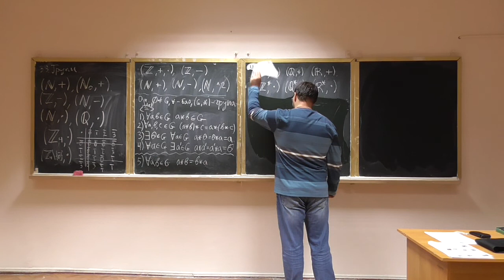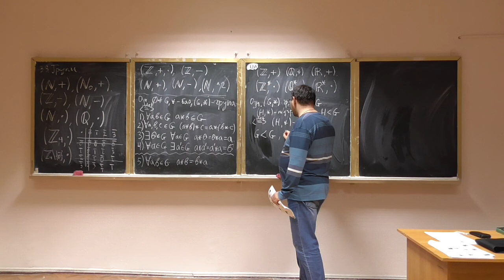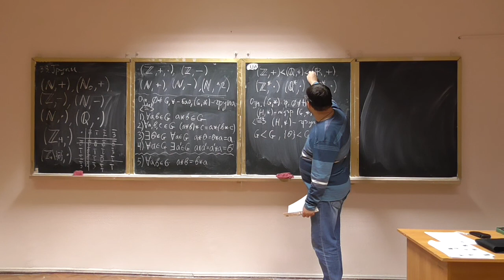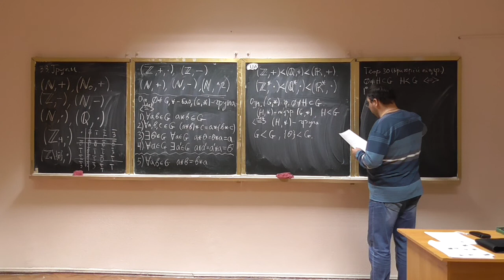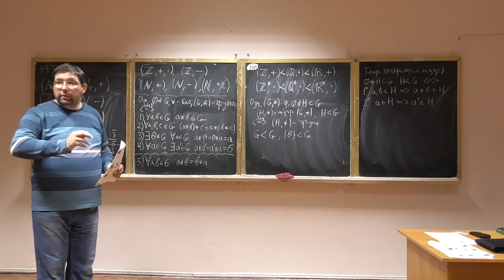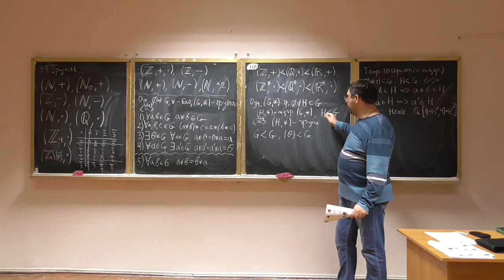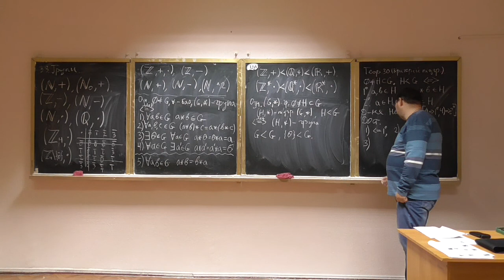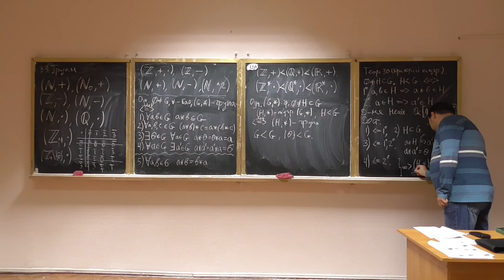Алгебра та геометрія 15-3: підгрупи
Розглянуто такі питання:
-- підгрупи: означення, приклади;
-- критерій підгрупи (із доведенням).